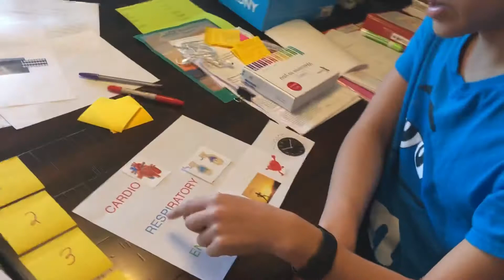CARDIORESPIRATORY ENDURANCE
CARDIORESPIRATORY ENDURANCE by Zach